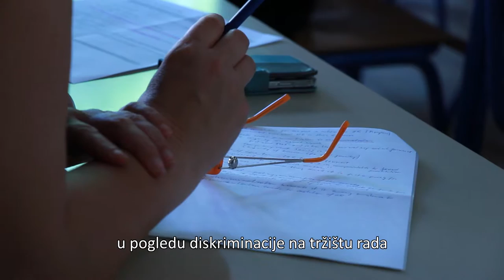Ljudska prava seksualnih radnica: Catherine Murphy (Amnesty International)